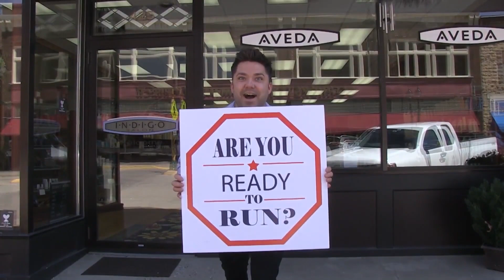Ready to Run (for Election)?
Are you ready to run for election?  Yes, YOU.  This year, the Mayor's office and three City Council seats are up for election and there's still time to get involved.  The filing period to submit an Affidavit of Candidacy is open until5 p.m. on Tuesday, June 2.  Visit the City's website to get running!